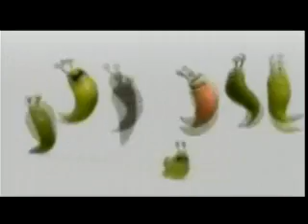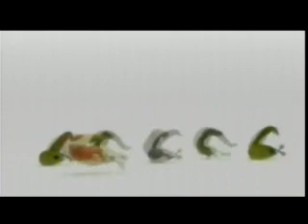Corneta Videos - 02-04-07 - BL01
Corneta Vídeos